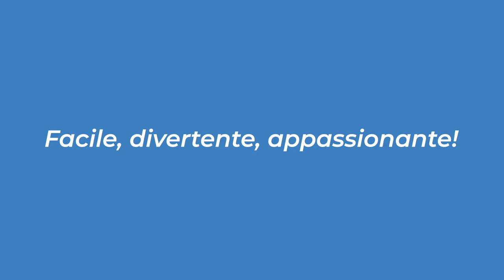Summer Sparkle – DDP2.040